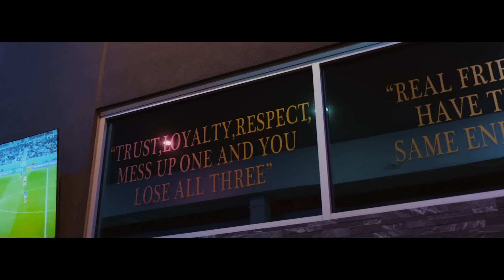Joey Majors - No Honor Among Thieves (Official Video)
New video from Joey Majors titled "No Honor Among Thieves" produced by Merc Beatz.